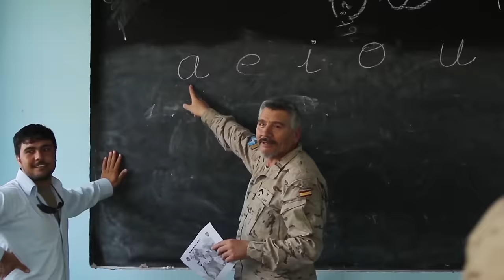EL DESPACHO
No es sólo un trozo de papel, no es solo un día, no es solo un alumno. Es la suma de esfuerzos para conseguir oficiales y suboficiales  con una gran formación, comprometidos y entregados a unos valores por los que estarían dispuestos a dar la vida.

El resultado, oficiales y suboficiales formados , comprometidos y entregados a unos valores por los que están dispuestos a dar la vida.

Todo ello se centra en un día, en acto, el de la entrega de despachos, o mejor dicho, de reales despachos, ese día el verdadero protagonista es el alumno que finaliza su formación, y la autoridad que preside, como los asistentes, familiares y amigos, con su presencia reconocen su trabajo. En segunda línea permanecen los profesores con la satisfacción del trabajo bien hecho.

Dos emblemáticas palabras cierran el acto y abren la puerta a una nueva etapa.